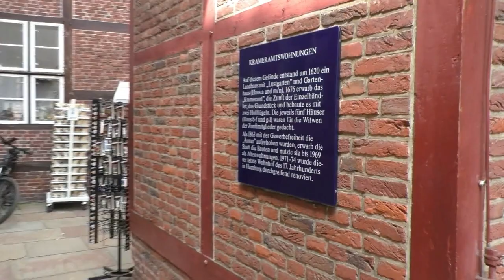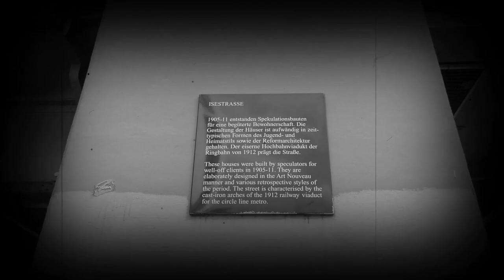Krameramtsstuben und Hamburger Michel